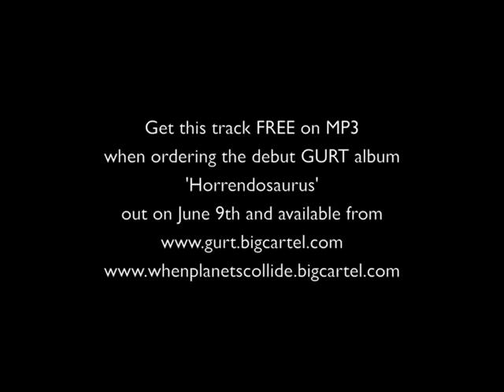GURT - God Save The Queen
Special one off release that you can get FREE when ordering the debut GURT album 'Horrendosaurus'

out on June 9th and available from